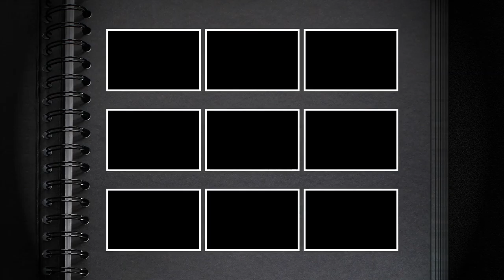Znicz artystyczny z metalowym wykończeniem i pięknym szkłem Producent Zniczy Artystycznych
kontakt hurtowy przez stronę:
Atrakcyjne ceny.